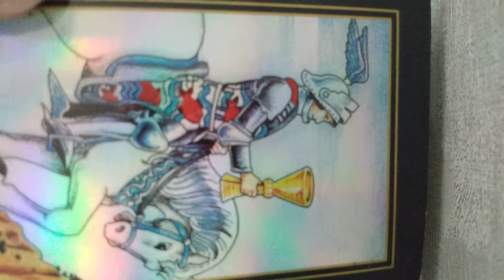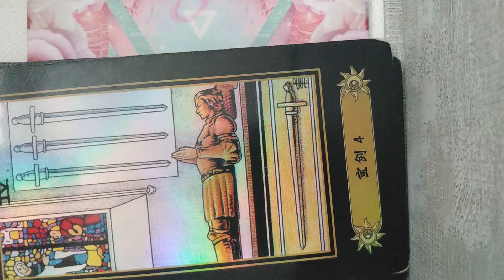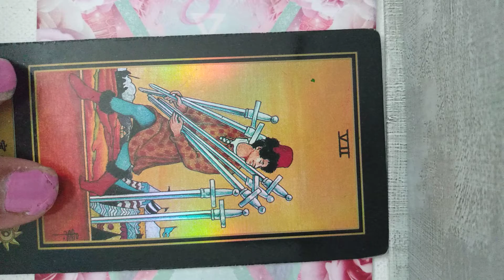Libra Here's what they're feeling protective about. Sweeping Up Spirits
Milana Levoe, KeenPsychics /